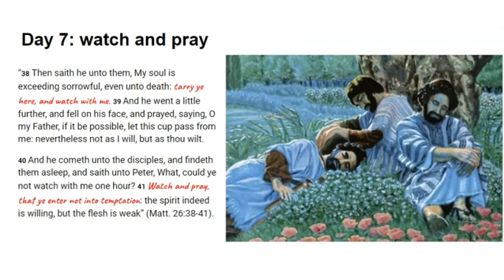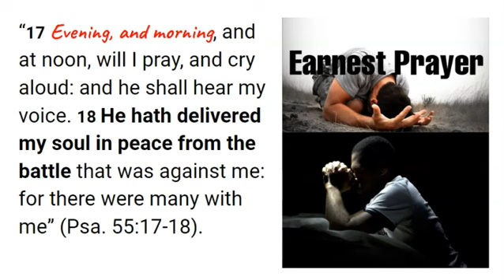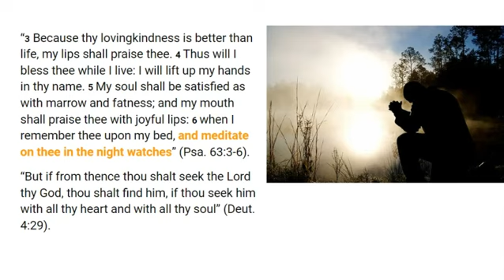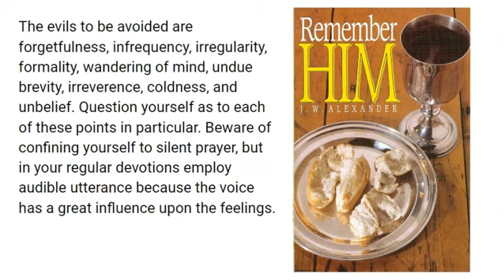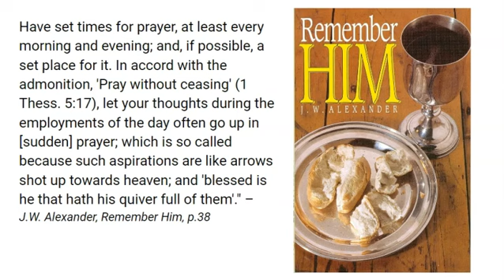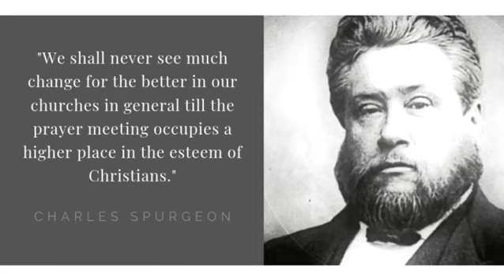No Fap Forever (Day 7): watch and pray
"No Nut November" day 7.

"Of all the means of grace, there is none which is more valuable than prayer" - J.W. Alexander

Neglecting solemn and reverent prayer with Scripture reading, morning and evening, is a sure way to lose this war against lust. If you are not filling your mind and heart with the communion, love and truth of God how can you kill ANY sinful habit? How can you GROW at all? If you're not filling your mind and heart with the communion, love and truth of God, WHAT are you filling your mind and heart with?

Remember, the moment you feel ANY sinful inclination or desire, go to God in prayer. Go without delay and sincerely pray against it.